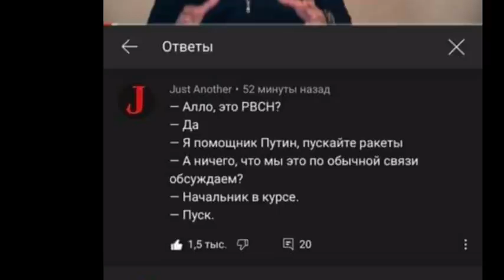НАВАЛЬНЫЙ УКРАИНСКИЙ СЛЕД!! ТРУСЫ СПРАВЕДЛИВОСТИ